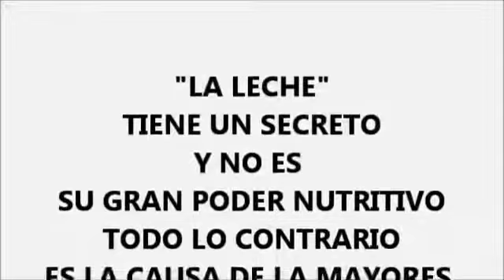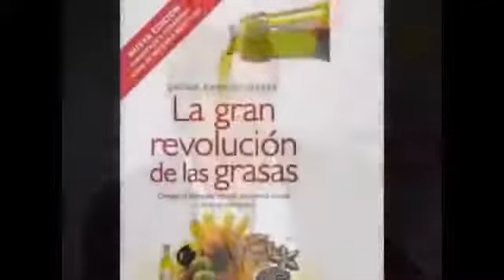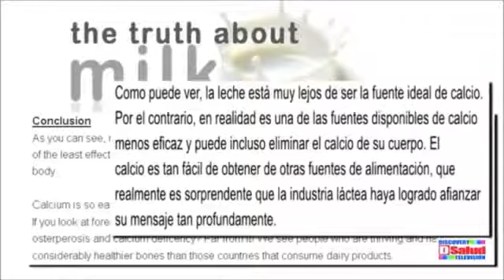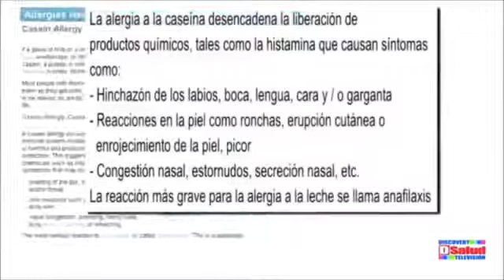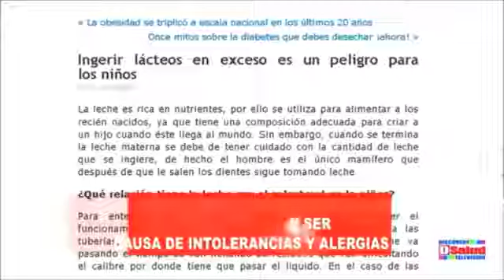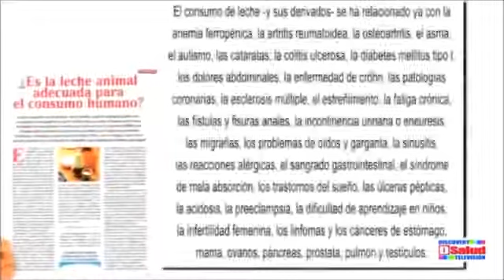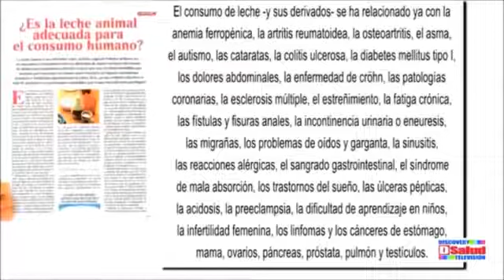tudor Medicina Natural LA LECHE EL SECRETO tudor